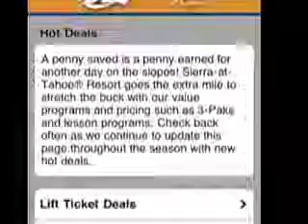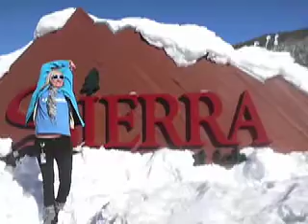Sierra Goes Mobile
Sierra video